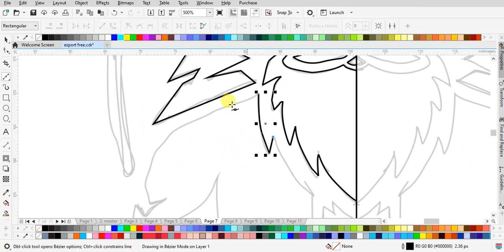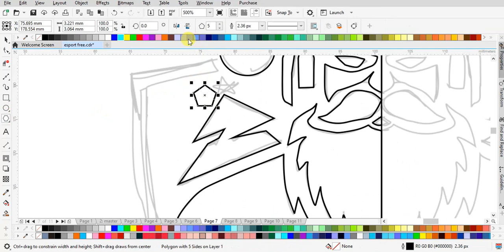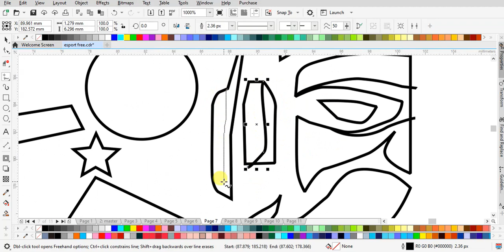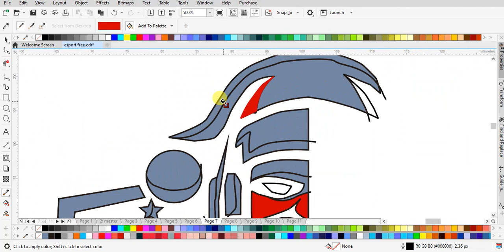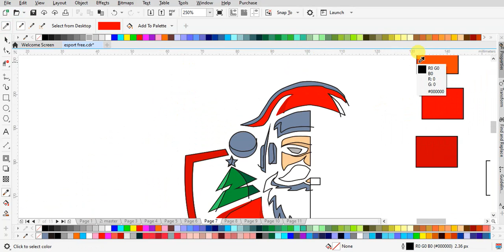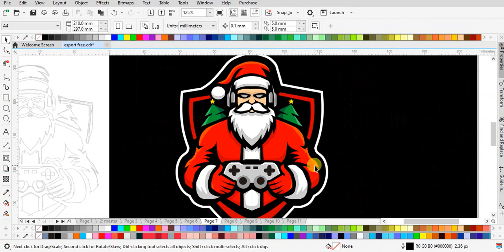Desain Logo Esport Unik dengan Santa Claus | Speed Art Tanpa Suara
Selamat datang di channel kami! Di video ini, kami akan menunjukkan proses desain logo esport yang keren dengan sentuhan khusus Santa Claus. Saksikan bagaimana elemen khas Santa memberikan nuansa yang unik pada logo esport yang akan kita buat. Meskipun tanpa suara, langkah-langkahnya tetap jelas dan inspiratif!

🖌️ Alat Desain: CorelDraw
⏱️ Durasi: [5 min]